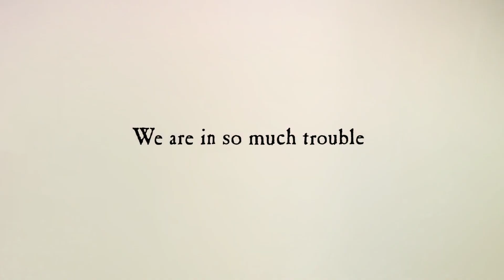Skulduggery Pleasant: Bedlam | Book Trailer | Derek Landy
On a desperate journey to recover her sister's lost soul, Valkyrie Cain goes up against the High Sanctuary itself, and there's nothing Skulduggery Pleasant can do to stop her.

With Abyssinia's grand plan about to kick off in a night of magic, terror, and bloodshed, it falls to Omen Darkly to save the lives of thousands of innocent people.

And as the madness unfolds around him, as hidden enemies step into the light, and as Valkyrie is sucked into a desperate, lawless quest of her own, he has no choice but to become the hero he never really wanted to be — or die in the attempt.

The 12th explosive novel in the internationally bestselling Skulduggery Pleasant series, BEDLAM will blow your mind – and change everything…